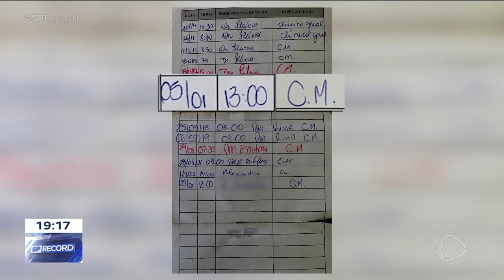Idosa de 96 anos chega 5 minutos atrasada e perde consulta, em Ribeirão Preto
Uma idosa de 96 anos, com mobilidade reduzida e que usa cadeira de rodas, perdeu uma consulta médica nesta sexta (6) em um posto de saúde de Ribeirão Preto. Por causa da dificuldade de locomoção, a aposentada chegou 5 minutos atrasada e o médico teria negado o atendimento. A situação revoltou outros pacientes que estavam na unidade.